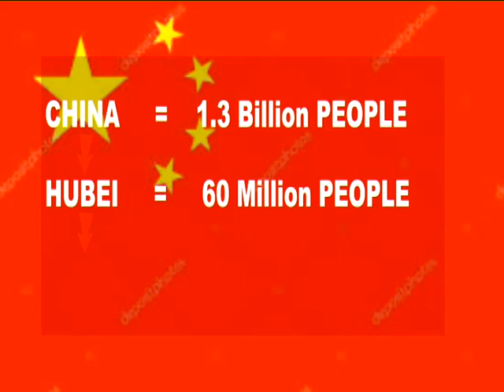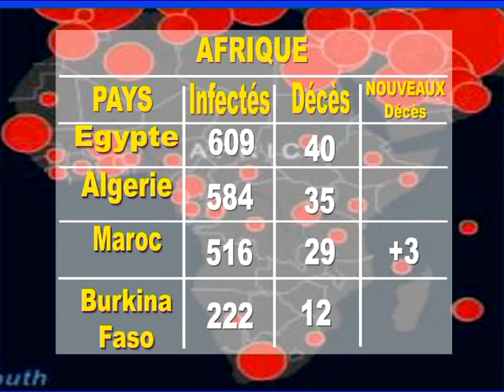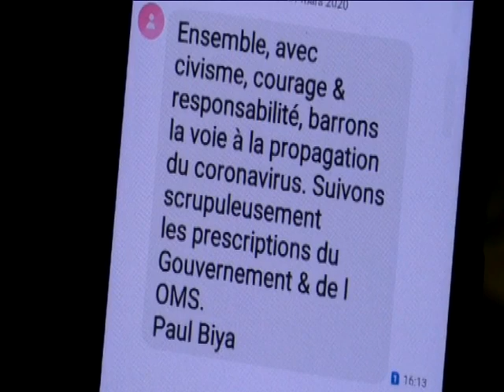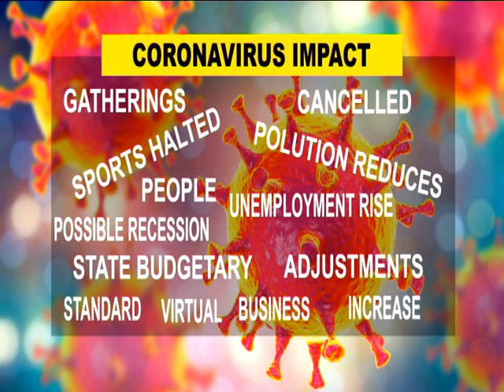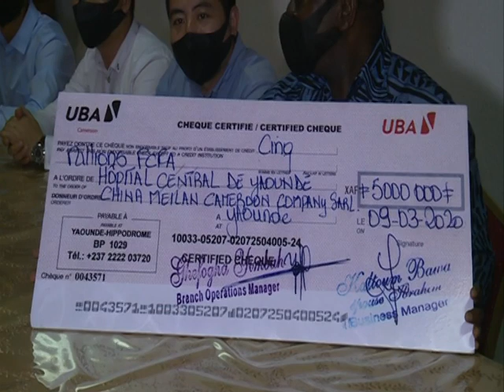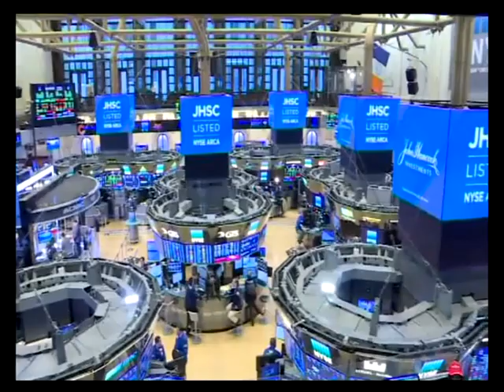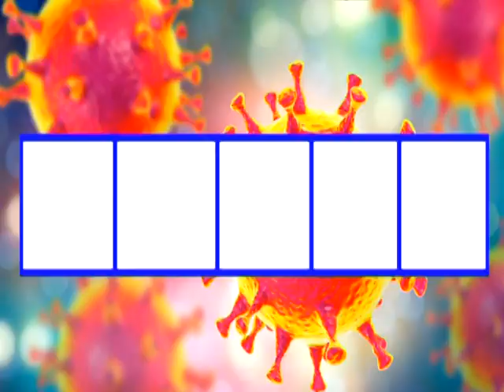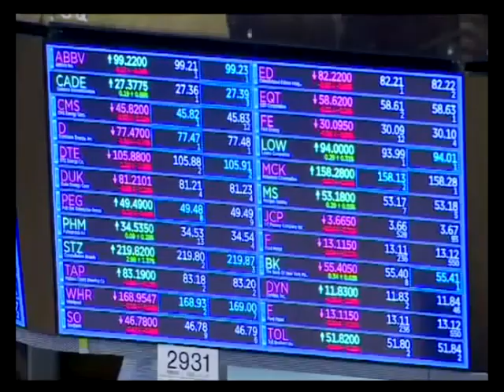OUR WORLD UNDER CORONA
ALL YOU  NEED  TO KNOW  ABOUT  THE  CORONAVIRUS WORLDWIDE  AND  IN CAMEROON  WITH LEADING  EXPETISE KNOWLEDGE.